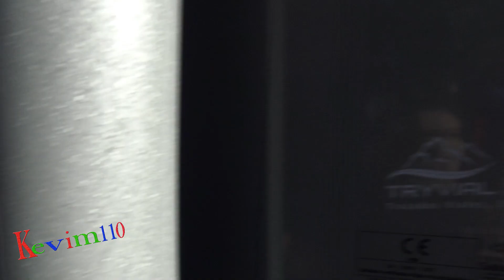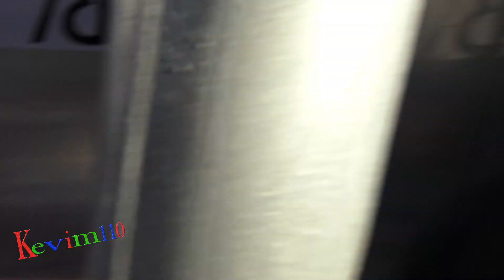Viana de Cega 2022 Toro San Blas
fiestas populares españolas
suelta de 3 Toros, bravos,
ganadería de Antonio Palla
ganadería de Lora Sagrán,
procedencia Cantoblanco y número 72